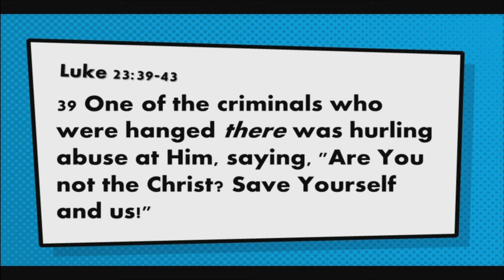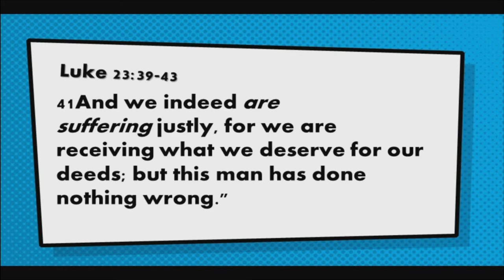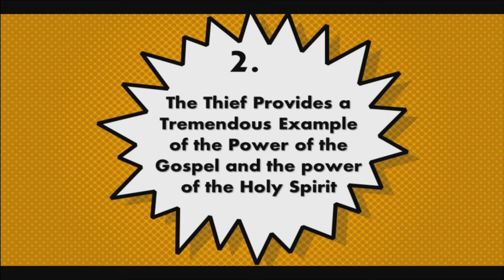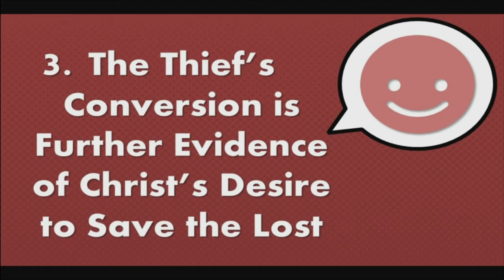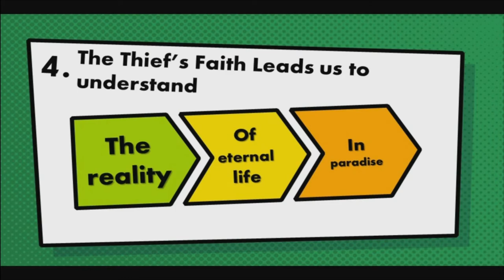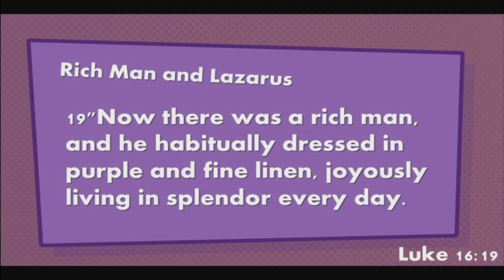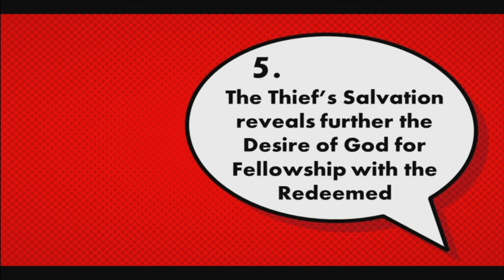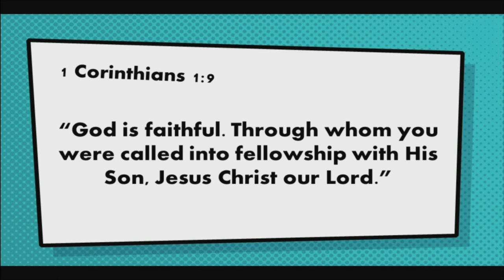Wonderful Words of Life - Luke 23:39-43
March 19, 2018 sermon with Pastor Kevin Cassidy.